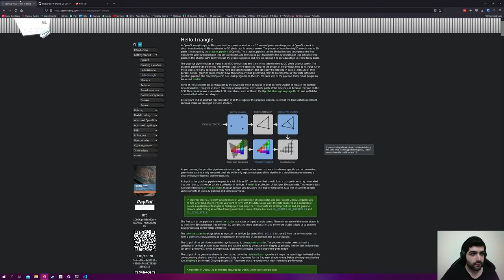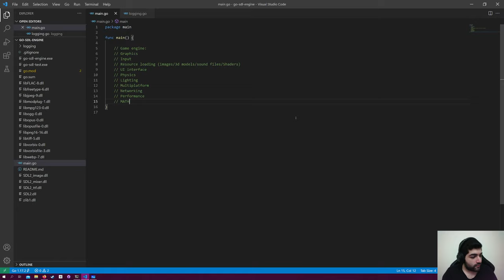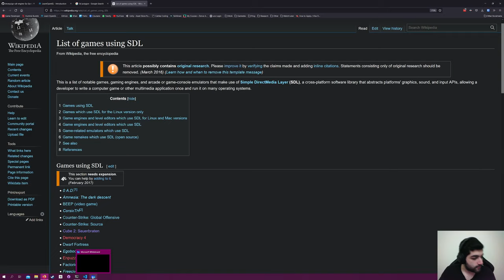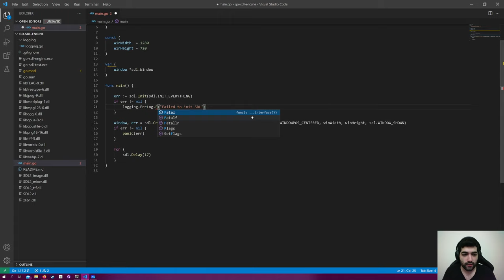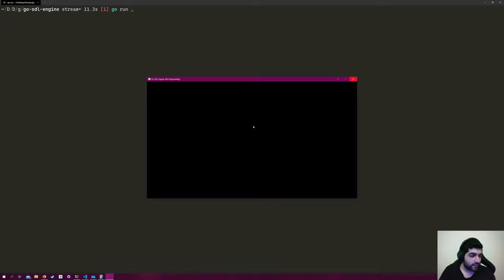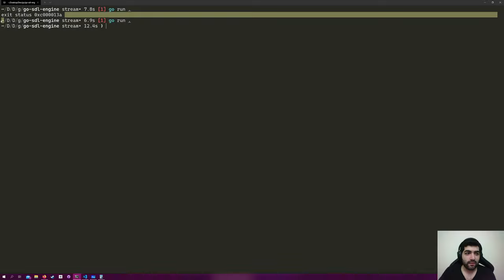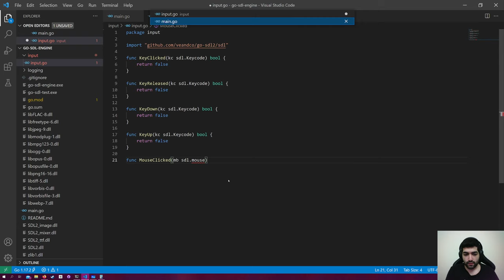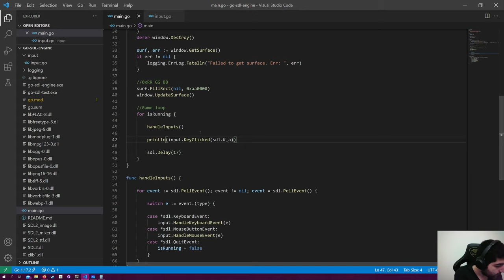nMage Game Engine Day 1 - Intro and SDL Window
Noob Making a Game Engine in Go (nMAGE) is streamed live every Saturday!

Come with us on this journey of discovery where we dive into the world of developing (from almost scratch!) video games, game engines, GPU programming, and more in Golang while showing the entire process live including facing and squashing bugs, reading docs and getting completely lost :)